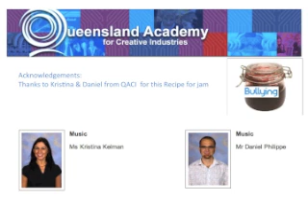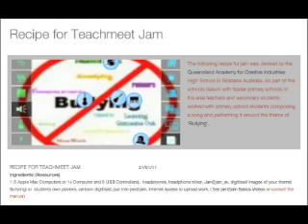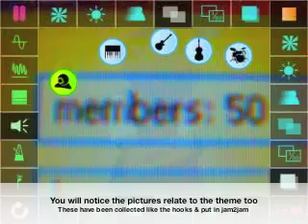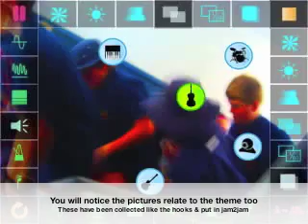Recipe for Teachmeet jam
This is a recipe for jam using jam2jam with grade 6 children to compose and perform a song around the theme of bullying. It uses pictures and posters made by the  students and put in jam2jam. Students jam  in an ensemble/band using 1-4 computers or a single computer and USB controllers.

Students created songs using magazine headlines as a source of hooks/choruses and by brainstorming narratives around different kinds of bullying as verses. They then shaped these into songs by improvising against the jam2jam grooves they practiced. They added pictures so they could also VJ in their performance. The  example in this recipe is a rehearsal recording before the song was refined and performed to their parents.